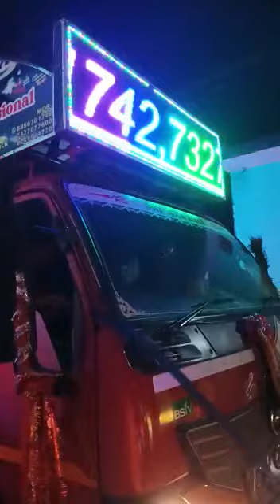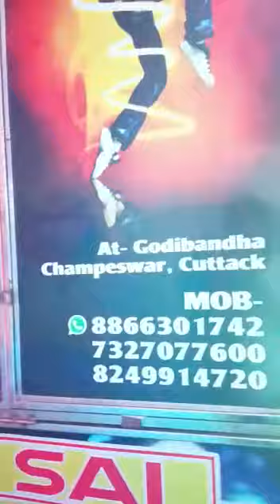Sai dj Godibandha champeswar. cont.8866301742